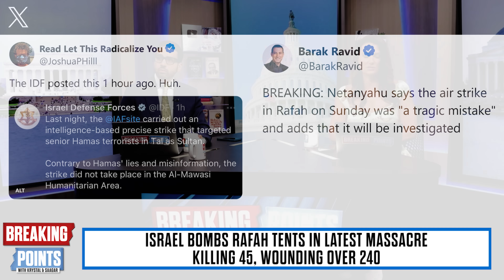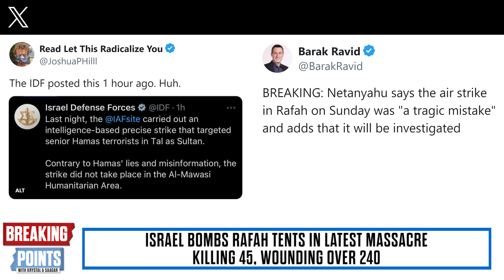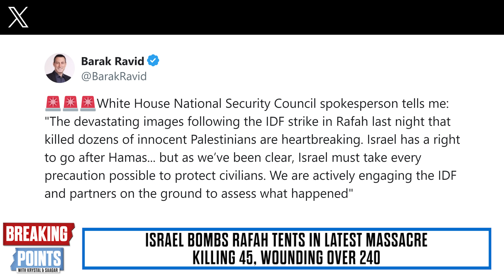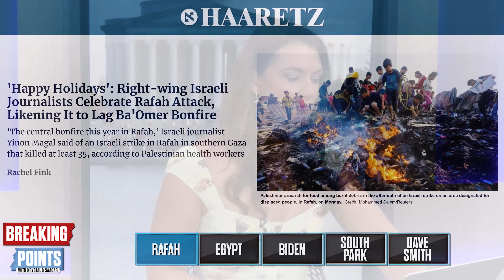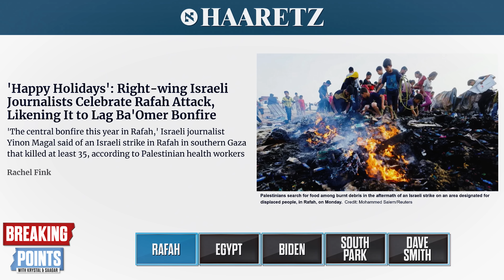HELL ON EARTH: Israel AIRSTRIKES Rafah Tents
Krystal and Saagar discuss Israel launching a major attack in Rafah on a civilian tent encampment.

To become a Breaking Points Premium Member and watch/listen to the show uncut and 1 hour early